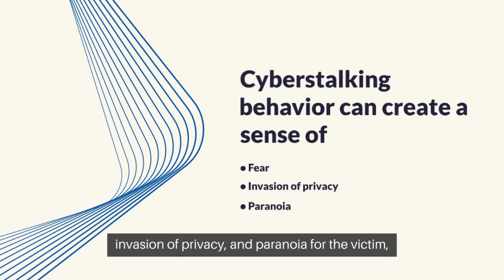Cyberbullying 3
Cyberbullying
Online harassment
Digital safety
Empathy
Resilience
Positive online behavior
Intersectionality
Cultural competence
Digital literacy
Inclusion
Diversity
Mental health
Support resources
Legal rights
Ethical behavior
Community engagement
Coping strategies
Prevention
Intervention
Advocacy